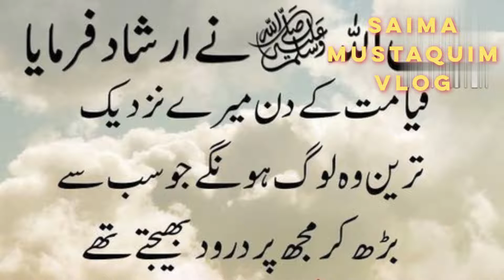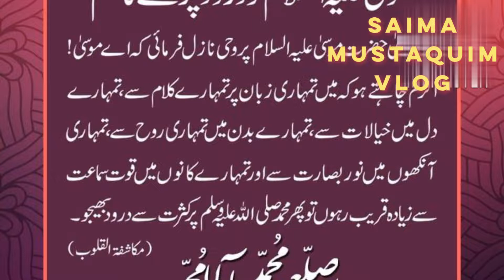Darood shareef درود شریف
recite darood shareef everyday.